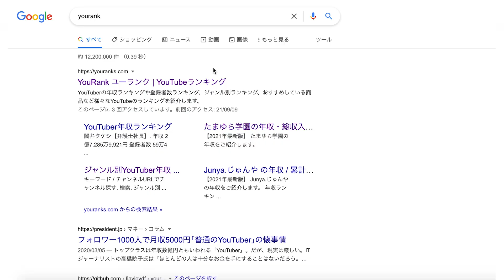YouTuberの収益を見れるサイトがヤバすぎる件www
皆様の素敵なチャンネルはこちら

顔面土砂崩れの各種SNSアカウント
企業案件のご連絡はこちらから

関連動画